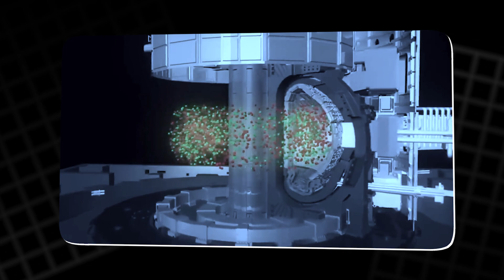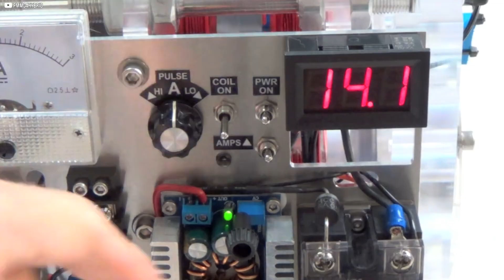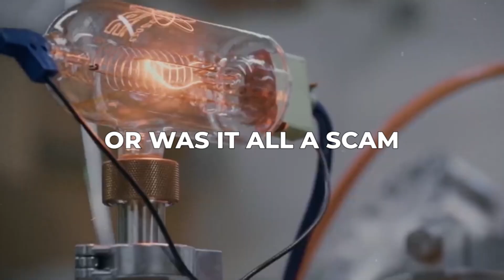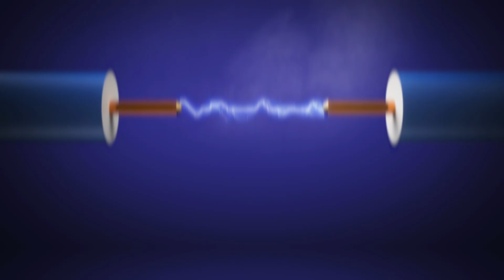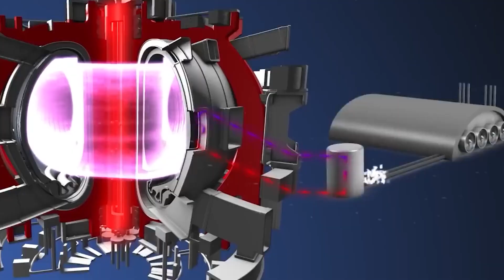LEAKED: U.S. Company Reveals FREE ENERGY Tech That Could DESTROY Big Oil!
Discover the mysterious rise and fall of Quantum Magnetics, a company that promised revolutionary free-energy generators. Explore how bold claims, scientific skepticism, and sudden disappearance turned this dream of limitless energy into one of the biggest unsolved mysteries in alternative technology history.